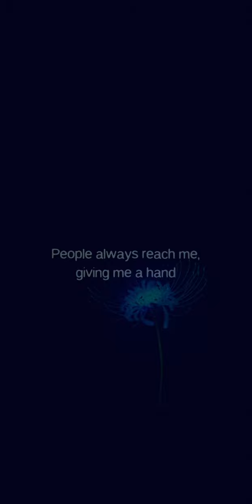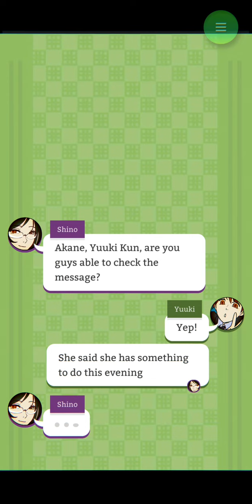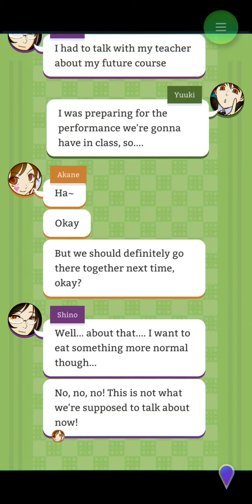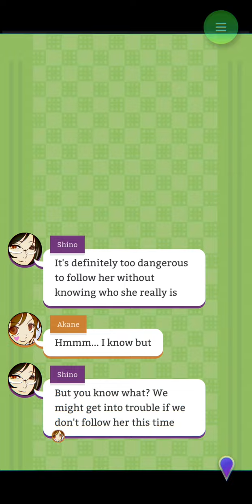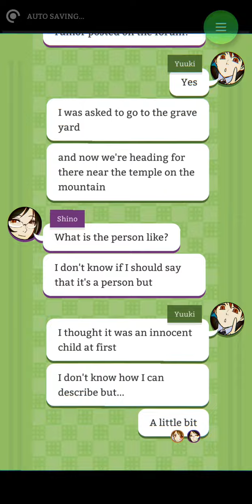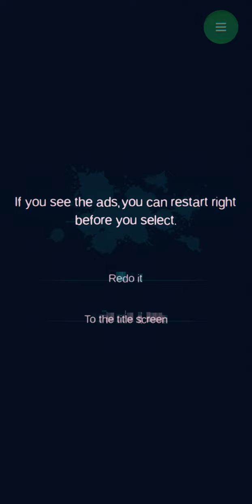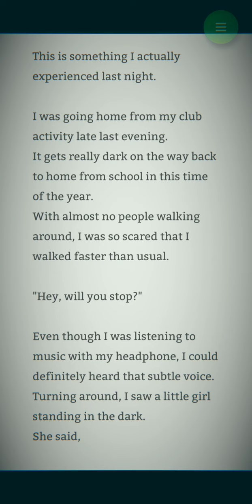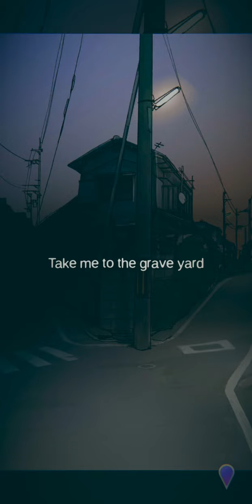Mysterious Forum and 7 Rumors #5 Horror Visual Novel Game Chat-Style